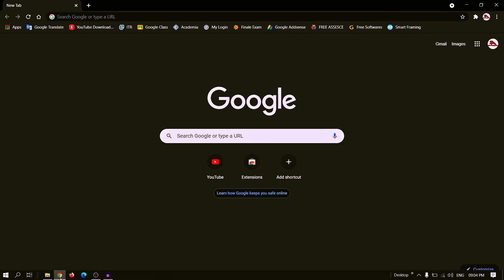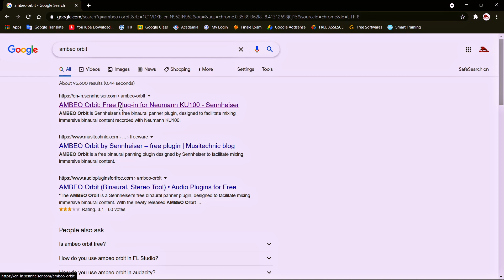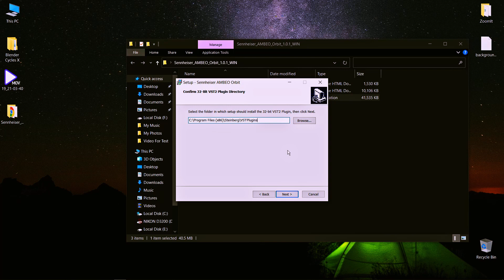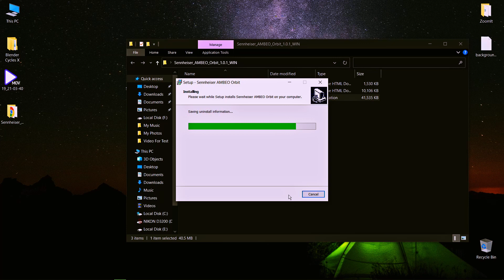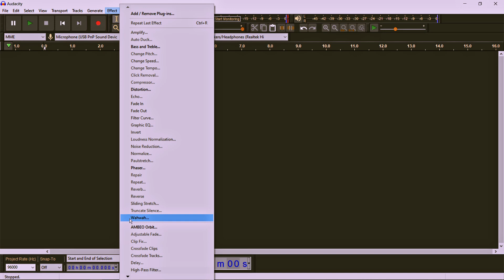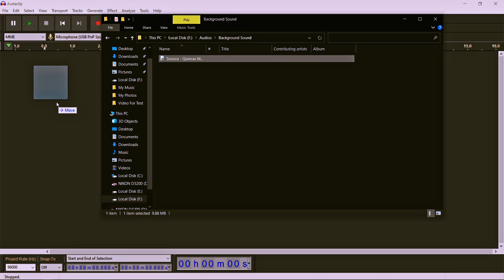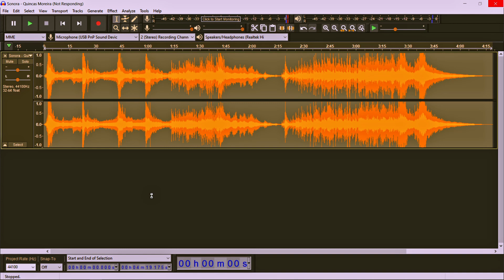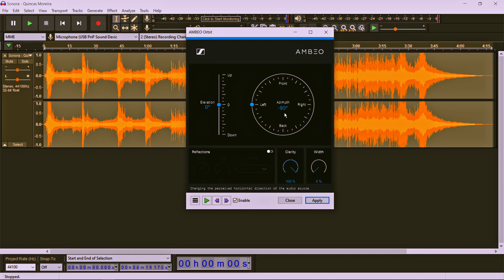How to make Real 3D (or) 8D Audio : AUDACITY Tutorial (2021) || Binaural Audio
Important Downloads -

How to Export 3D (or) 8D Audio From AUDACITY

AUDACITY -
                     Audacity is a free and open-source digital audio editor and recording application software, available for Windows, macOS, Linux, and other Unix-like operating systems. Audacity was started in the fall of 1999 by Dominic Mazzoni and Roger Dannenberg at Carnegie Mellon University and was released on May 28, 2000 as version 0.8.

As of April 19, 2021, it is the most popular download from FossHub, with nearly 110 million downloads since March 2015. Previously, downloads were served from Google Code and SourceForge, with a combined total in excess of 200 million downloads.

In April 2021, it was announced that Muse Group, (owners of MuseScore and Ultimate Guitar) would be acquiring the Audacity development project and continuing development of the software.
AMBEO ORBIT -
                             Binaural recording is a method of recording sound that uses two microphones, arranged with the intent to create a 3-D stereo sound sensation for the listener of actually being in the room with the performers or instruments. This effect is often created using a technique known as "dummy head recording", wherein a mannequin head is outfitted with a microphone in each ear. Binaural recording is intended for replay using headphones and will not translate properly over stereo speakers. This idea of a three dimensional or "internal" form of sound has also translated into useful advancement of technology in many things such as stethoscopes creating "in-head" acoustics and IMAX movies being able to create a three dimensional acoustic experience.

VIDEO JUMPS -
0:00 Audio Sample
1:22 Intro
1:38 Download/Installing Ambeo Orbit
4:56 Add Ambeo Orbit Plugin in Audacity
5:47 Test Ambeo Orbit
8:35 Outro
Video Tags -
How to make 3d audio in audacity, 8d song, tutorial, best way, in pc, free, 8d music, Hindi
How to Make 8D Audio in Audacity (Quick and easy)
How to create an 8D Tune (using Audacity and your brain)
HOW TO MAKE 8D AUDIO INSIDE HEAD WITH AUDACITY
How To Make 8D AUDIO in AUDACITY! (Pan From Left to Right Ear) (2021)
CREATE 8D AUDIO IN AUDACITY | VIDEO ON VIEWERS DEMAND |